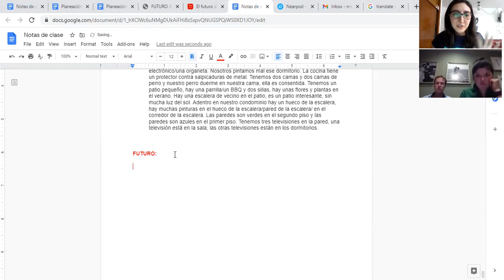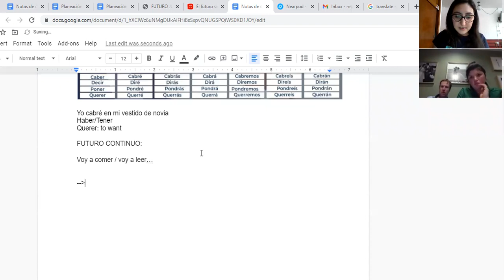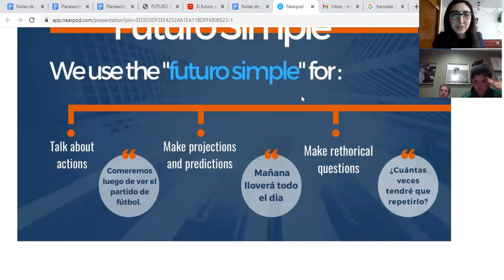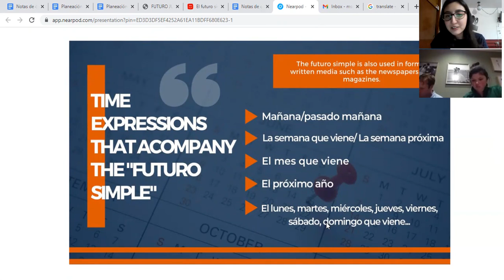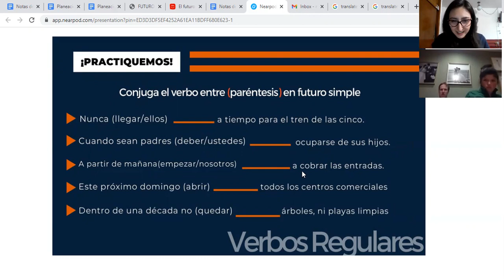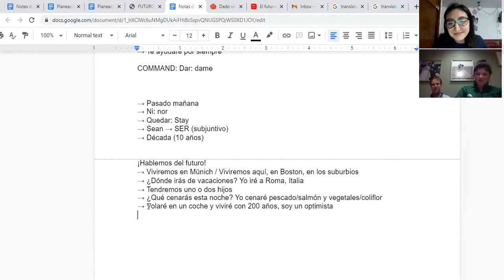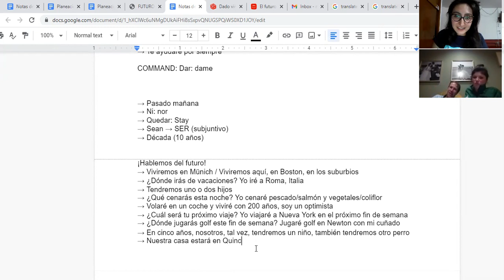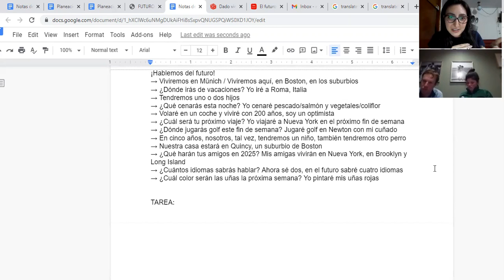Online Couples Spanish Class: Futuro Simple (with SpanishVIP)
Want to learn Spanish with a wonderful teacher? Visit spanishvip.com to try them out.